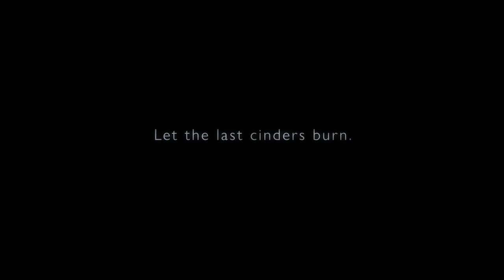ARMORED CORE VI: FIRES OF RUBICON Special (20 Minute Recorded Q&A w/ Yasunori Ogura [SUBBED]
Interview with Armored Core VI Producer at the Taipei Game Show with English Subtitles.